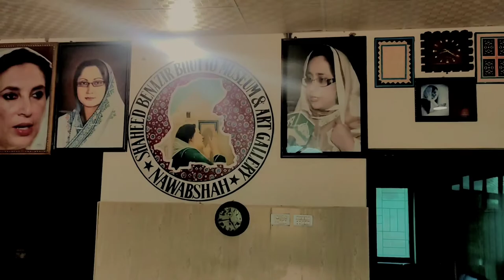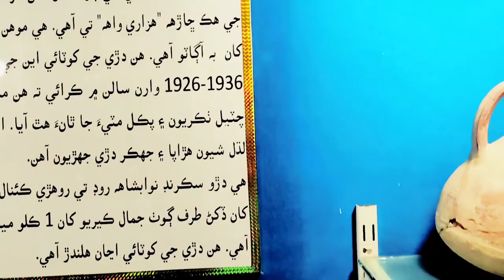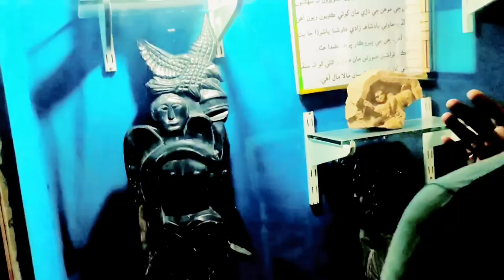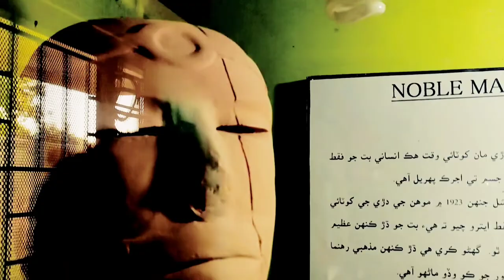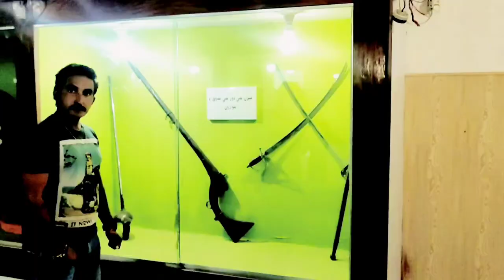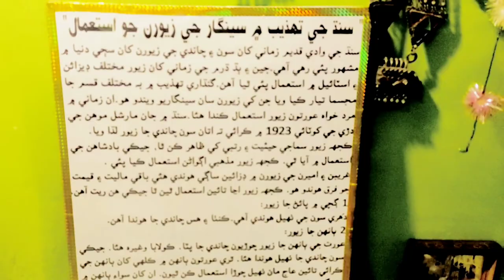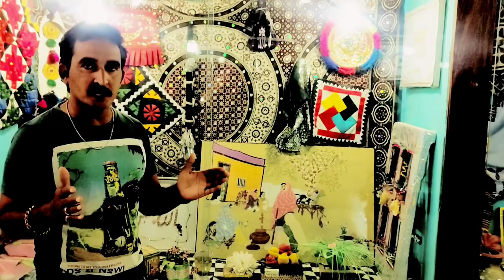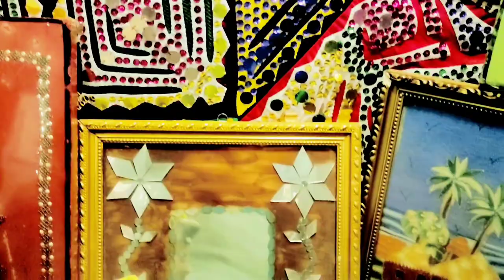A visit art gallery l aik din ki ser nawab shah meausam l Khalid sonu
A visit art gallery l aik din ki ser nawab shah meausam l Khalid sonu visitvlogs khalid sonu